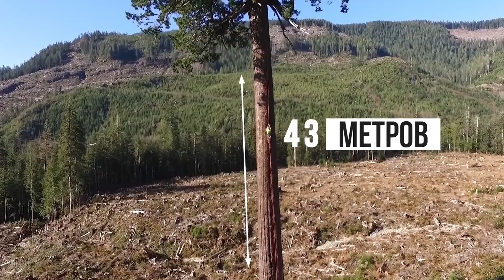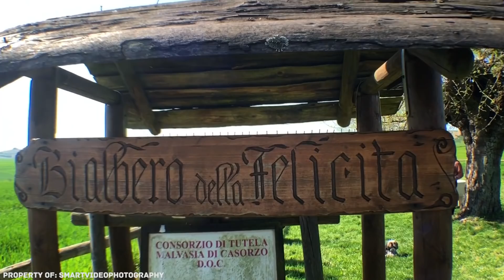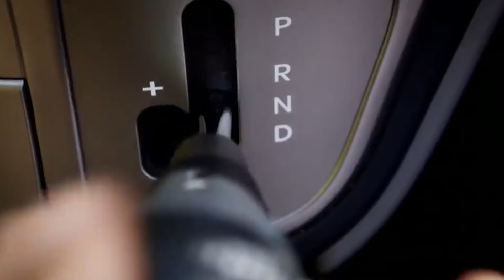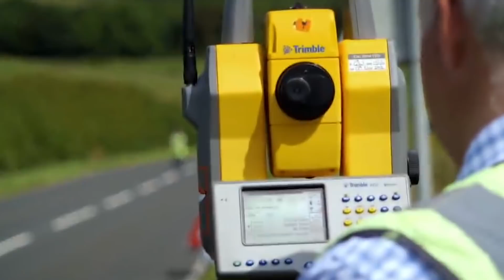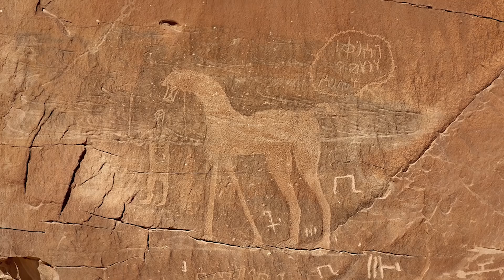9 Необычных Глюков Природы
Люди веками изучали планету и, кажется, успели разобраться практически во всем. Да, остаются неисследованные пятна на глубине океанов, но человечество уже устремилось в космос, а значит, планета больше ничем не сможет удивить. Верно? И все же иногда природа дает сбой. Порой это происходит при участии человека, а порой причины различных аномалий просто невозможно объяснить даже после долгих исследований. Именно об этом мы и поговорим сегодня.